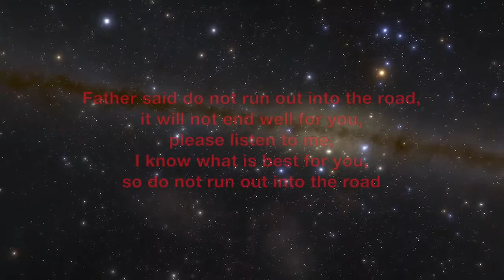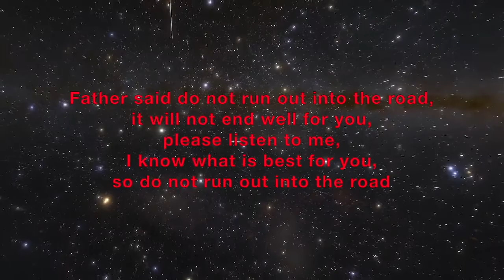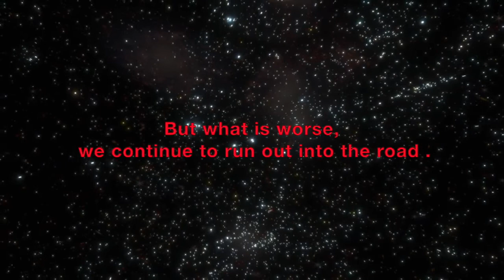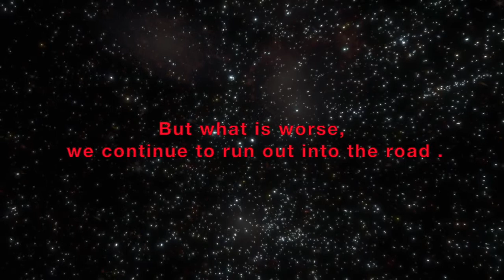Tripzville - Father [ Listen, Meditate, and connect to the cosmological constant ]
All creators create to connect and share, so connect ,and we shall reciprocate.
An Ambient piece for our times. Do you think it is now perhaps time to listen, time to listen to the simple truth that we feel in our hearts ?. Unity in Diversity       .[All words and music Tripzville]